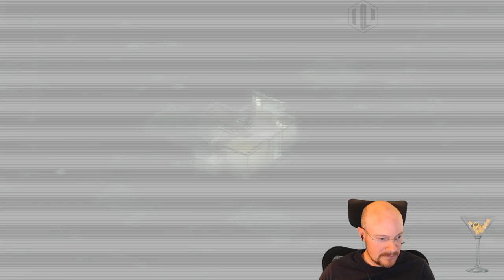Invisible, Inc., Beginner Difficulty! First Run Continues, Part 3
September 15, 2022 stream, playing Invisible, Inc.! In this last portion of the stream, we work our way through missions that start with a higher security level.  Even though beginner is much more forgiving than higher levels of difficulty, the mechanics of this game are complex enough that we are still figuring out ways to improve our infiltration.  Decker with his cloak still and Internationale with her remote hacking seem super OP!  Hopefully, tomorrow we can successfully finish our first run with a GG, cookie time!